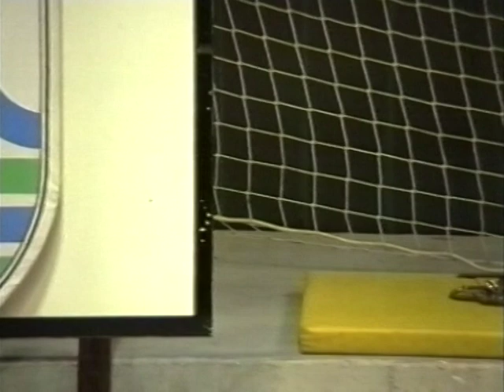2. Jesenski večer z godbo 17. 10. 1993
2. Jesenski večer z Godbo Cerknica
Športna dvorana Cerknica, 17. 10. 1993
dirigent Milan Matičič
gosti Janez Zakrajšek France Dolničar,
Dekliški nonet AEDA / Alenka Šuster,
Otroški in mladinski pevski zbor Cerknica / Truda Zigmund,
Otroški in mladinski pevski zbor Rakek / Danica Štefančič,
Folklorna skupina OŠ Rakek / Danica Štefančič,
Ansambel 3+3.
Program
1. I. Prešeren, arr. V. Štrucl: KRANJSKO DEKLE                                         00:40 – 03:25
2. Govor Janez Zakrajšek                                                                              06:30 – 11:40
3. NA TUJIH TLEH                                                                                          12:32 – 14:45
4. AKA SI MI KRASNA, TI ZEMLJA MOJA                                                  14:45 – 17:00
    Otroški in mladinski pevski zbor Rakek, Ansambel 3+3 / Danica Štefančič
5. NAJ ŽIVI LJUBEZEN                                                                                  18:25 – 21:15
6. TO SO VSI LJUDJE                                                                                     21:15 – 23:35
7. SANJAL SEM                                                                                               23:35 – 28:20
8. ČE ZAPOJEMO VESELO                                                                            29:20 – 32:10
9. BALON PRIJATELJSTVA                                                                           32:10 – 35:05
10. VANDRAVEC JE PRIVANDRAL                                                                 35:15 – 36:38
11. ŽELIM, DA BI RAZUMEL                                                                            36:38 – 39:40
12. Folklorna skupina OŠ Rakek                                                                    39:50 – 50:15
PTIČJA SVADBA                                                                                                52:58 – 54:45
DEKLETOM                                                                                                         55:00 – 57:05
ALI SI TU?                                                                                                           57:20 – 59:50
CANON IN SWING                                                                                             59:50 – 1:01:35
    Godba Cerknica / Milan Matičič
13. A. Corelli, A. van den Arend: Corelli Suite                                              1:02:55 – 1:07:35
14. France Dolničar / zgodovina godbe                                                       1:07:35 – 1:12:10
15. V. Štrucl: ŠTALCA 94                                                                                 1:12:15 – 1:15:40
16. France Dolničar                                                                                         1:15:40 – 1:16:35
17. T. Huggens: COFFE SERENADE                                                              1:16:45 – 1:20:42
    Pivski boben Goran Kovačevič
18. France Dolničar                                                                                          1:20:42 – 1:24:50
19. V. Štrucl: TINKA-TONKA                                                                           1:24:50 – 1:27:25